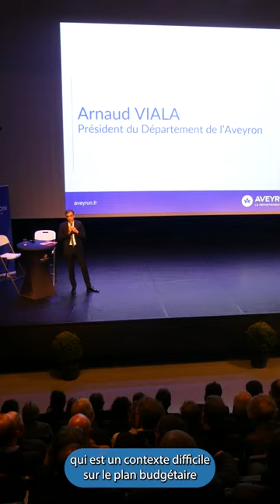Forum des élus édition 2024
📢Nous sommes engagé dans un partenariat solide avec les maires et les présidents des communautés de communes. Le Forum des élus édition 2024, nous a rassemblé pour échanger autour de l'action publique locale, malgré un contexte budgétaire et international difficile.
🔹 𝗡𝗼𝘀 𝗲𝗻𝗷𝗲𝘂𝘅
➡️ Des actions concrètes en lien avec tous les axes du projet départemental.
➡️ Une forte proximité avec les élus locaux pour répondre efficacement aux défis de nos concitoyens.
➡️ Renforcer des solutions locales pour inspirer les politiques nationales.
Département de l'Aveyron
💬 "La réponse locale est celle qui maintient le mieux la confiance de nos concitoyens en ces temps difficiles."